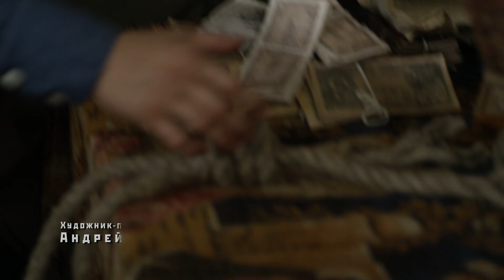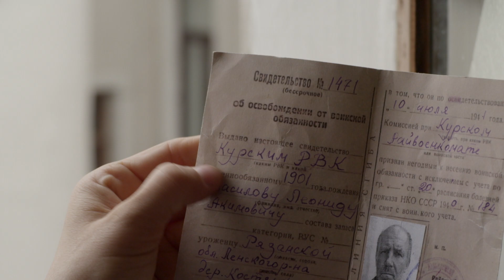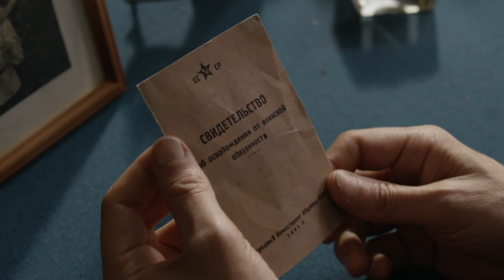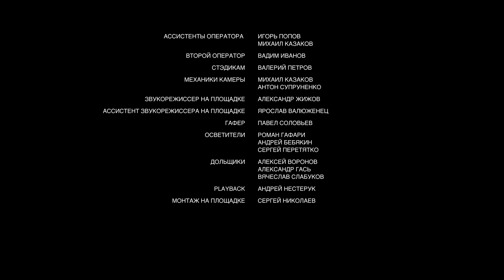Комиссарша. 3 Серия. Военная Драма. Лучшие сериалы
Много лет назад Галина Семенова уехала из родного городка в Москву, оставив маленького сына Илью на воспитание матери. После окончания института девушка устроилась на работу в отделение милиции, а в 1941 году ушла на войну. Получив ранение, Галина через два года возвращается на службу в родной город: на освобожденных землях остро не хватает людей, которые бы навели там порядок. Приехав на место, она выясняет, что город терроризирует банда, в составе которой – ее повзрослевший сын.